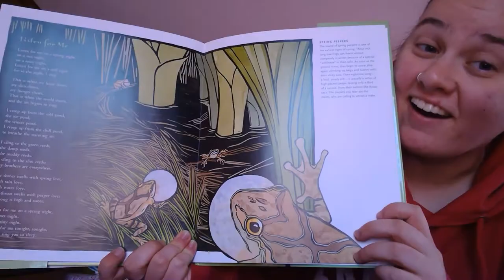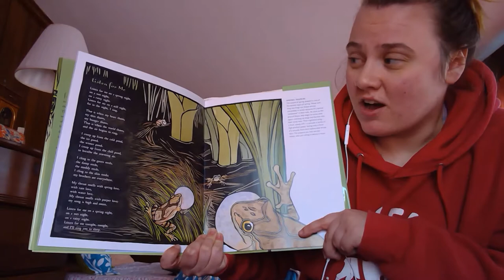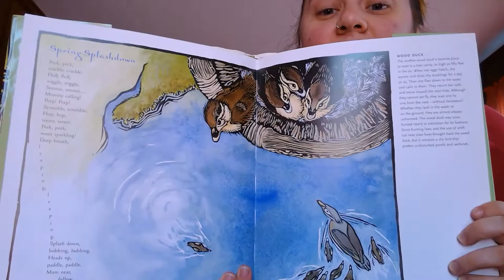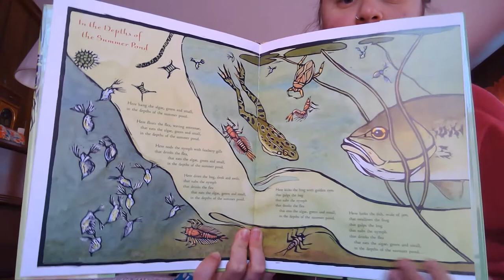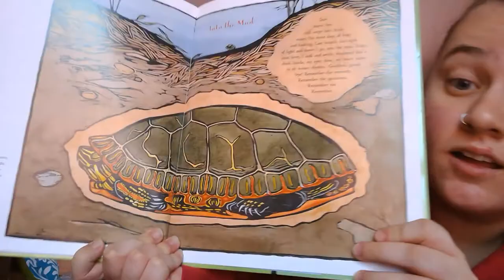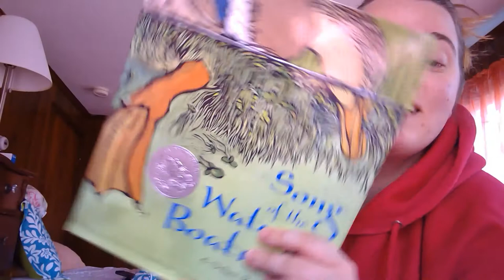Signs of Spring pt 2: book read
Song of the Water Boatman and Other Pond Poems
Joyce Sidman and Becky Prange

0:43 Listen For Me: frogs
2:11 Spring Splashdown: ducks
3:08 In The Depths of the Summer Pond: pond life
4:54 Into the Mud: turtles